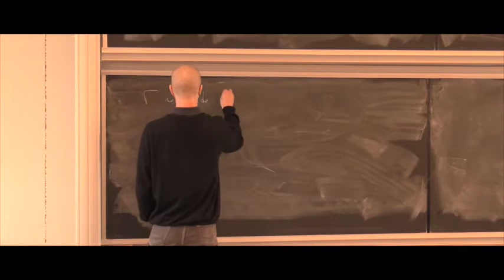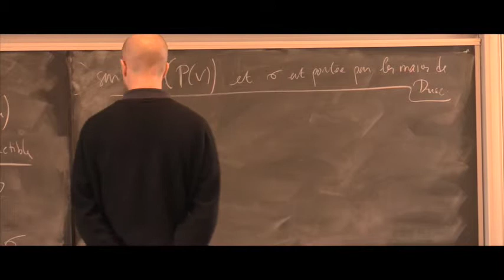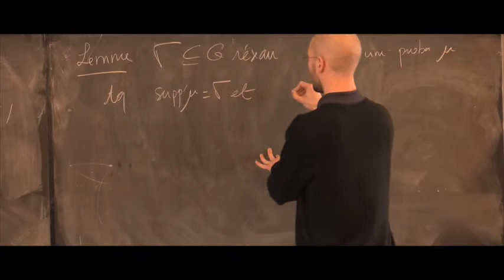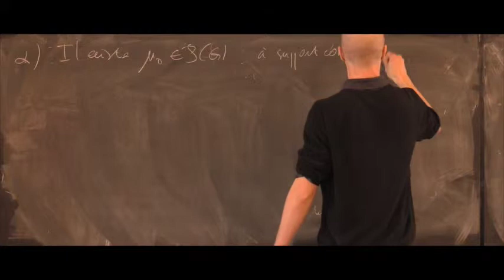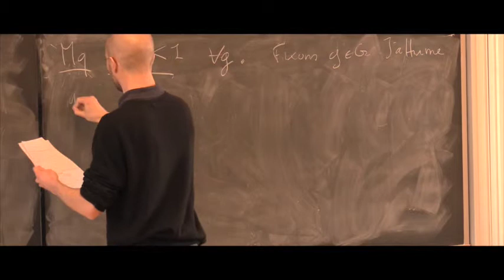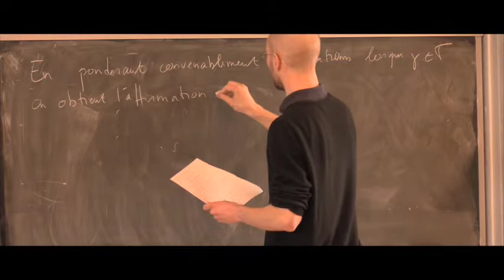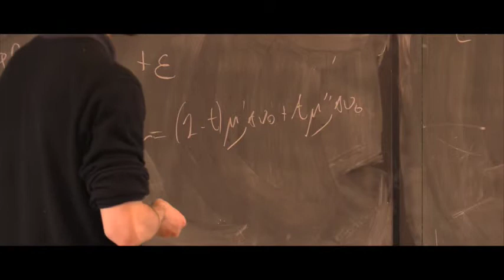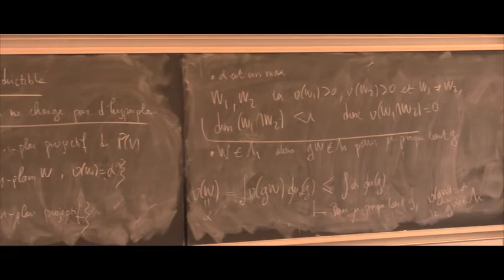Deux lemmes techniques.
Exposé n°7 du groupe de travail sur le théorème de super-rigidité de Margulis. (25/02/2015)